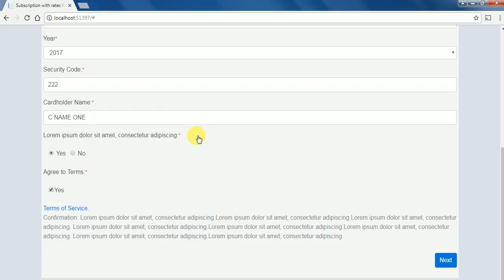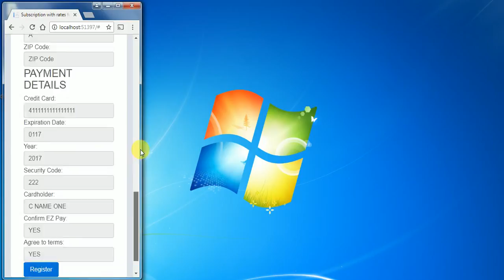Subscription with rates form – Custom Step Wizard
Subscription with rates form – Custom Step Wizard. JavaScript, HTML, Bootstrap